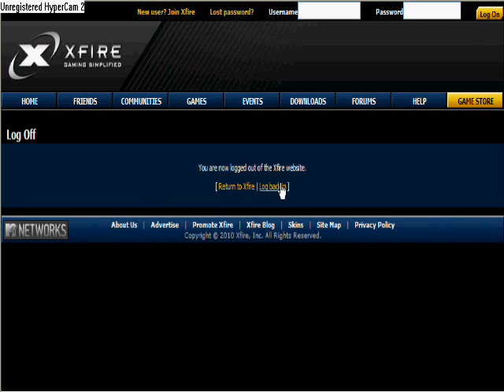how to make a xfire account